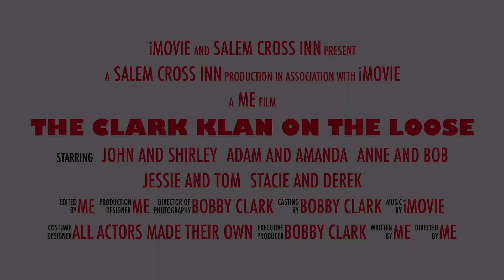Family Christmas Present to each other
We chose to go to Salems Cross Inn for dinner